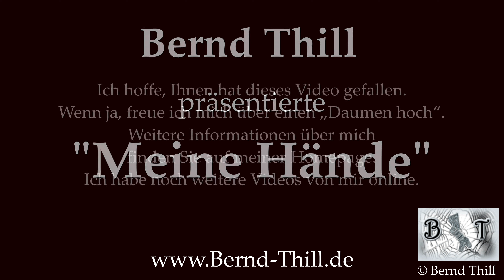Tetraspastiker als Web und Software Programmierer (Working as Software- and Webdesigner with ICP) 4K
In diesem Video erzähle ich über meine Ausbildung zum Programmierer.

In this Video I give some insights concerning my schooling to become a Software- and Webdesigner.